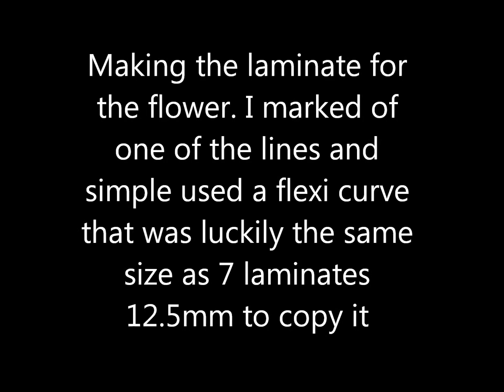laminates ( John Spillane 11125489)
laminate